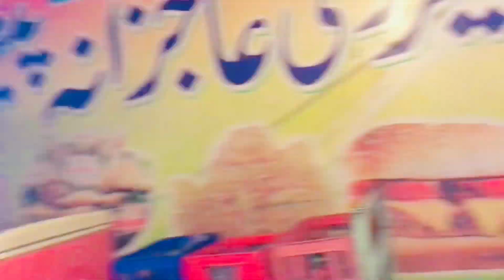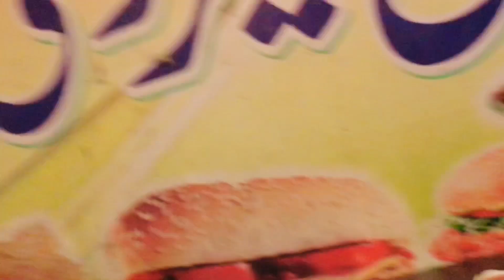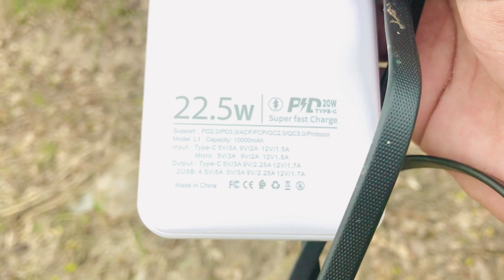Adeel Ni Bhot Zyada Nuksan Kr dea😔terding video#village vlog daliyvlog varil vlog#punjb vlog#